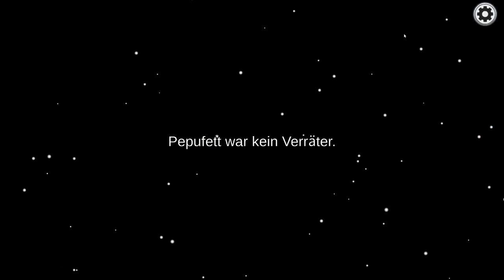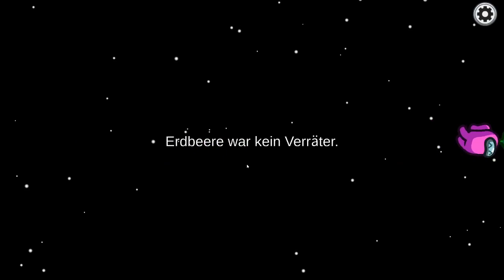among us ich werde nicht imposter gaming amongus imposter Part 1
Es kommen Täglich Videos
und alle links findet ihr hier oder auch wo anderst
Discord Name:     Landom Blu#5669 wenn es fragen geben sollten könnt ihr mich adden
Meine Webseite gibt dafür ein extra Video das Video für meine Webseite ist halt eine andere aber das ist fast das selbe halt

Among Us ist ein Online-Multiplayer-Spiel für soziale Deduktion vom Entwickler InnerSloth1. Das Spiel ist im Jahr 2018 erschienen2. Das Spiel hat eine Altersfreigabe von USK ab 6 Jahren2 und ist somit für Kinder ab 6 Jahren geeignet.